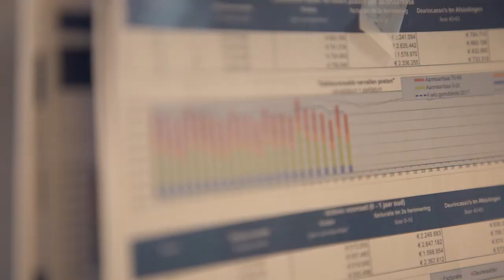Video testimonial Nathalie Trijsburg